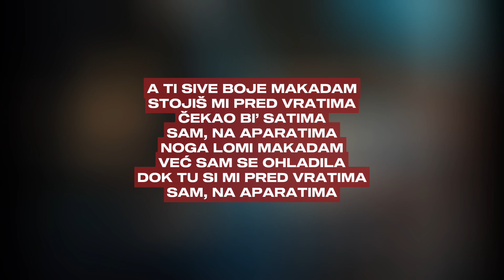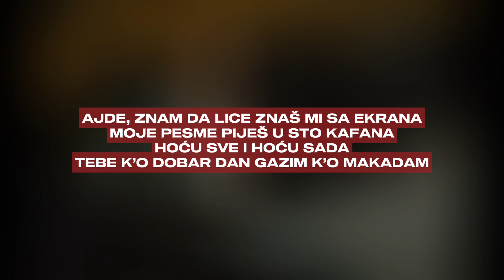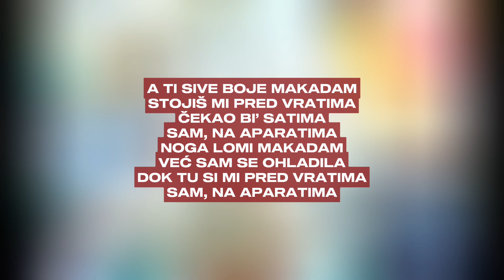Sanja Vučić - Makadam (Lyrics Video) | EP - Makadam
Official lyrics video for “Makadam” by Sanja Vučić, from EP “Makadam”

“Makadam”
Muzika: Sanja Vučić, Vladan Vojnović, Andrej Saljnikov, Valentino Sauzer
Tekst: Andrej Saljnikov - Big Palk, Sanja Vučić
Aranžman: Vladan Vojnović - Vojke, Valentino Sauzer - PROblematic